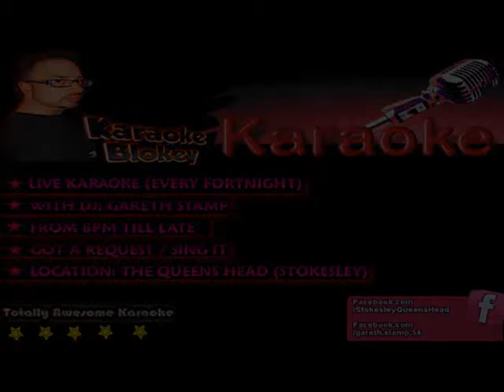The Queens Head Karaoke Blokey 17 August 2013) Marco Rodergio SASH - STAY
PLEASE SHARE / COMMENT / ENJOY + SMILE

LOVE TO MAKE PEOPLE HAPPY AND SHARE MY TALENT (REMEMBER WE ALL HAVE SKILL OF SOME SORT!!!) X